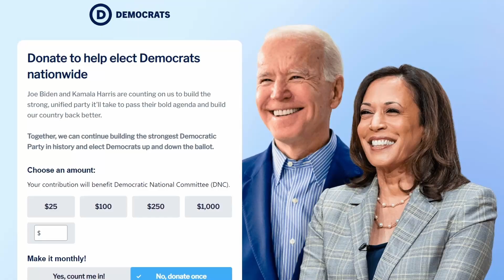"I told you, it's not ready yet" Biden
Walter White finds out Walter Jr is a Biden fan.
"I told you, it's not ready yet" scene - Breaking Bad
SaveWalterWhite.com